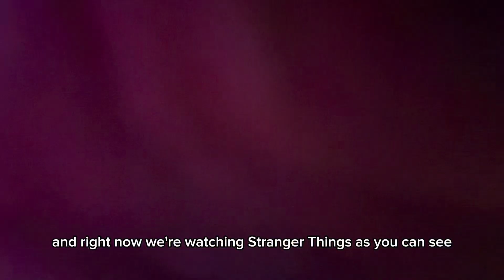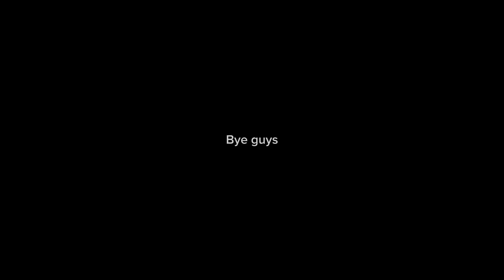Overnight challenge with ultimate weeb.